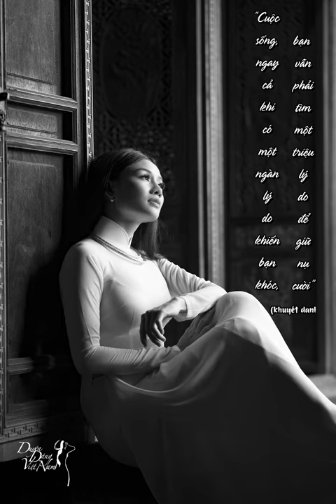Duyên Dáng Việt Nam | Duyên Dáng Quanh Ta (Kỳ 22)